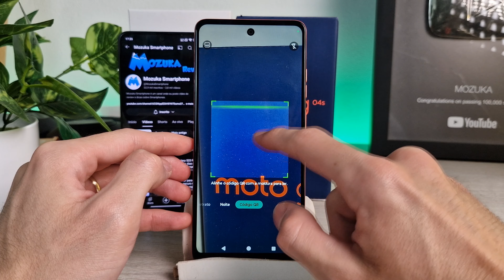Como ler QR CODE com a câmera do smartphone Moto G04s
Neste vídeo vou te ensinar como ler QR CODE com a câmera do smartphone Moto G04s